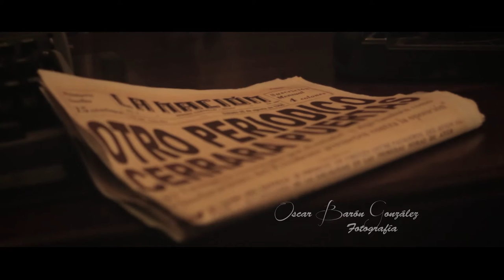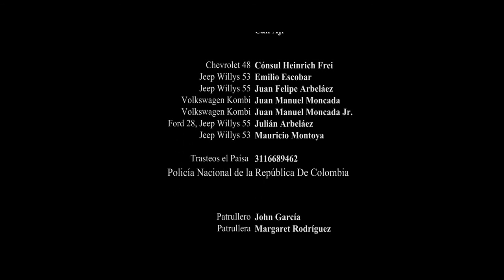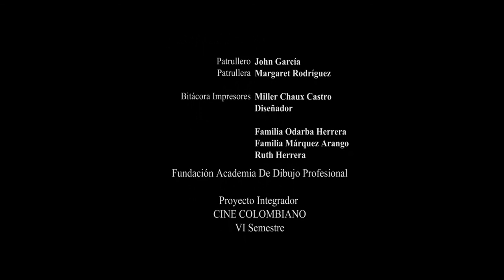Cabaret56 - Cortometraje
Santiago de Cali, año 1956. Marié es una cabaretera con ganas de una mejor vida. Un día atiende a un soldado y descubre que este, está involucrado en un próximo atentado que dejará miles de muertos. Ahora Marié deberá acelerar sus planes de huír de la vida que lleva y de la ciudad. (Basado en hechos reales)

Cabaret56 fue un cortometraje premiado Mejor Dirección y Mejor Dirección de Arte por la Fundación Academia de Dibujo Profesional (FADP) en Cali, Colombia.

Hace parte de la Memoria Histórica de la ciudad como cortometraje ficción.
Producido en el 2013.
Exhibido en 2020.